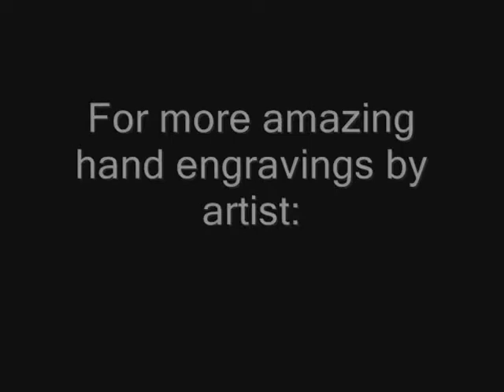Playboy Bunny Logo Design (hand engraving) by artist: Shawn Lisjack (Exotic Engravings)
Playboy Bunny Logo Design (hand engraving) by artist: Shawn Lisjack (Exotic Engravings) This masterpiece consists of 25 bunnies all with different patterns. Can you find all of them?

Medium: Original / Hand Engraving on Black Painted Aluminum
Dimensions: 14x20"
Engraving Time: 160+ Hours